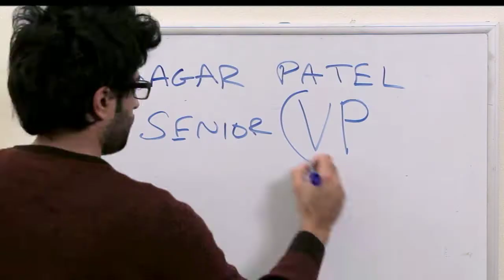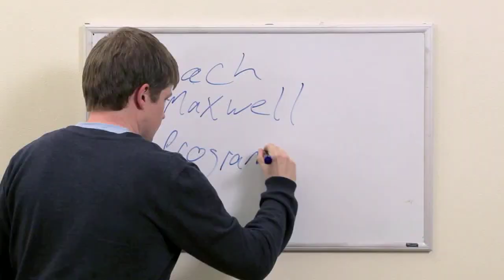Common Myths About Software Development and Programmers (Vooza)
Writing code & developing software are the same thing. WRONG! Years of experience programming matters. WRONG!

(Vooza is a video comic strip about the startup world.